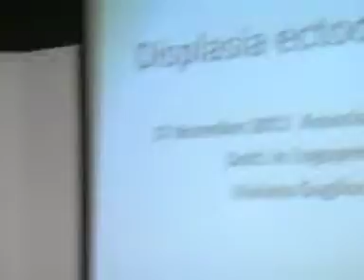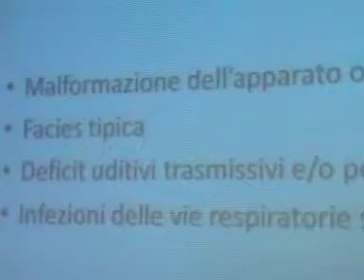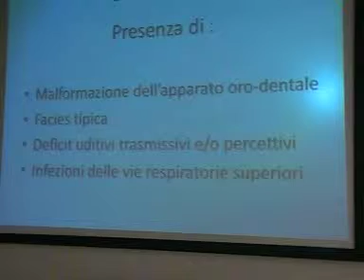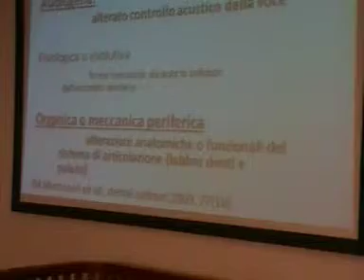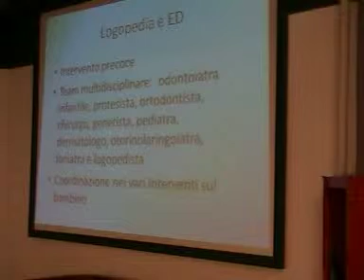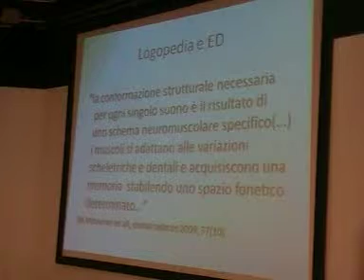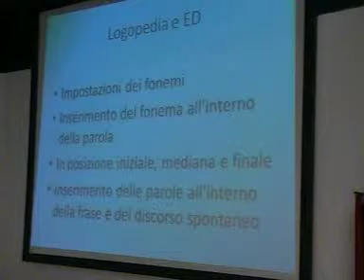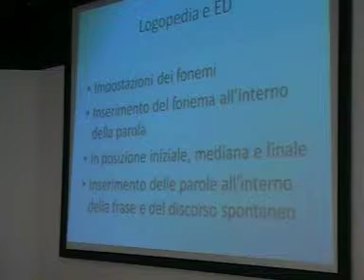20111217-11-Logopedista-dr.Viviana Gaglione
Incontro a Carugate, 17 dicembre 2011
Dentista dr.Michele Callea

Il 17 dicembre si è tenuto a Carugate (MI) un incontro fra l'associazione ANDE, i medici che la sostengono, ed alcune famiglie di associati.
Erano presenti (in ordine alfabetico)
- d.ssa Mariangela Bosoni, pediatra ospedale Sacco
- dr. Michele Callea, dentista ospedale Burlo Trieste e ricercatore sulla D.E,.
- d.ssa Viviana Gaglione, logopedista Ospedale Civile Rovereto
- d.ssa Pilar Nannini, pediatra ospedale Sacco
- dr. Gianluca Tadini, dermatologo, ospedale Policlinico di Milano

Presiedeva la presidente dell'associazione ANDE, sig.ra Giulia Fedele

Era anche presente la presidente della associazione XLPDR sig.ra Patrizia Gentile che ha brevemente illustrato i motivi che l'hanno spinta a fondare la sua associazione.

I dottori presenti hanno tenuto ciascuno un breve intervento in cui hanno delineato le caratteristiche della malattia e le prospettive di intervento, ognuno secondo le proprie competenze.

Poi si è tenuto un breve rinfresco, durante il quale i dottori si sono intrattenuti con i genitori presenti, che hanno potuto bersagliarli di domande a loro piacimento.

Per i bambini è stato allestito un angolo in cui hanno potuto giocare, intrattenuti dall'animatrice Barbara Signorello e Alessandro.

La qualità sonora dei video lascia purtroppo a desiderare a causa del forte rumore di fondo. Speriamo di fare meglio in futuro.